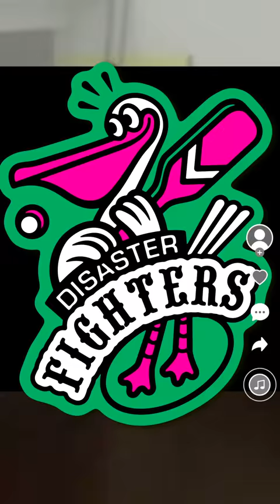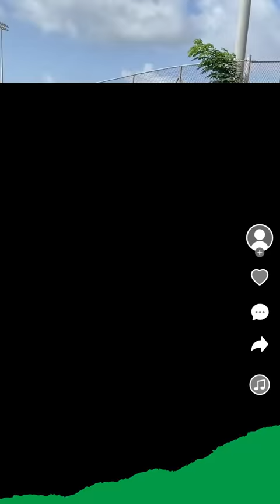Disaster Fighters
CDEMA Disaster Fighters 2021 Public Awareness Video - Atlantic Hurricane Season